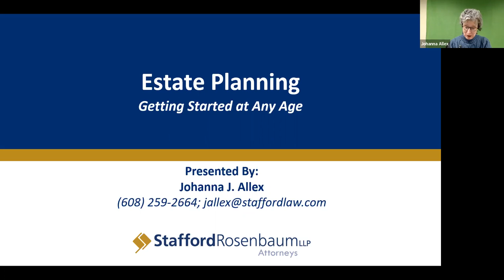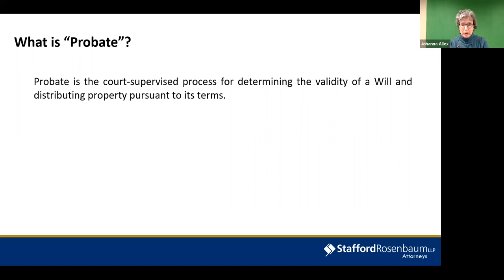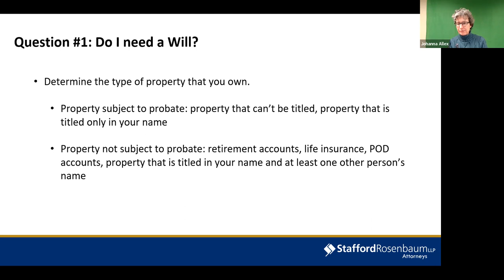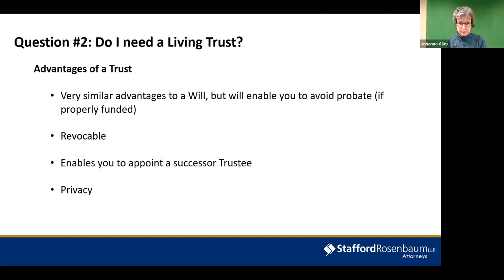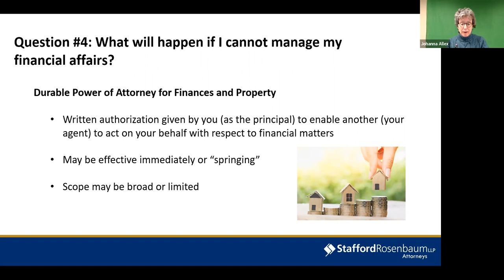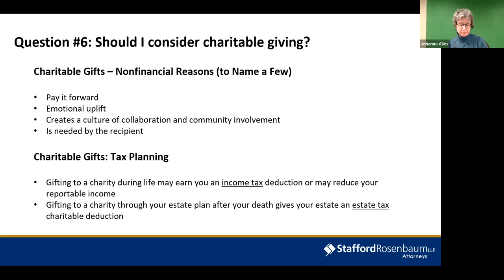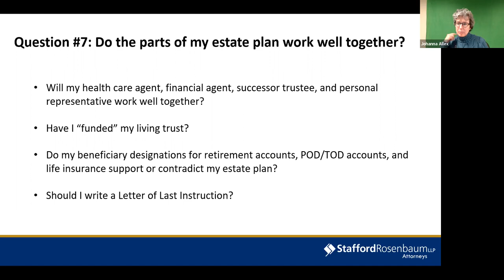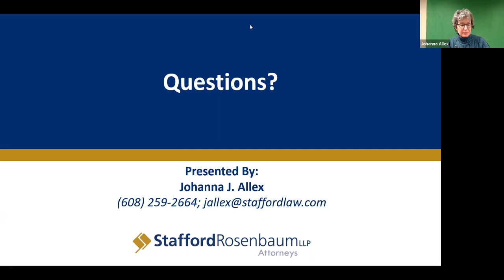Estate Planning - Getting Started at Any Age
Has “make a will” been on your to-list? It’s an easy thing to put off. Lots of people don’t want to think about it, are worried it might cost too much, or are simply unsure of who they can trust to help.

Johanna J. Allex, Partner at Stafford Rosenbaum, and a former board president of Groundswell Conservancy, will guide you through all things estate planning. She’ll cover the differences between wills and trusts, the probate process, basic estate and gift tax concepts, how to plan for incapacity, and more.